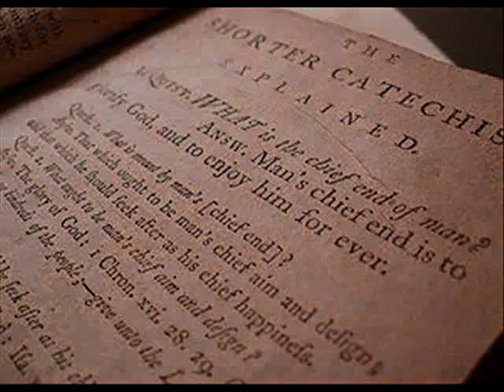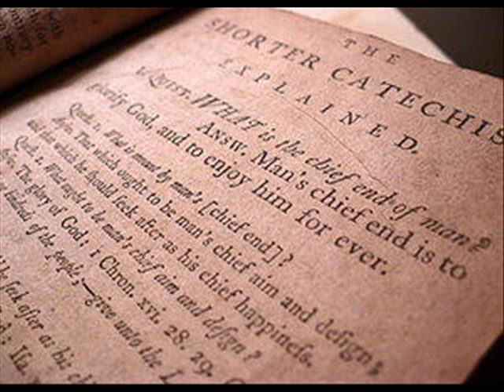Curtis Allen A.K.A -VOICE - Westminster Catechism(featuring DA Carson)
A song by emcee Curtis Allen(Voice) wrote about the Westminster Catechism featuring a guest appearance by DA Carson.